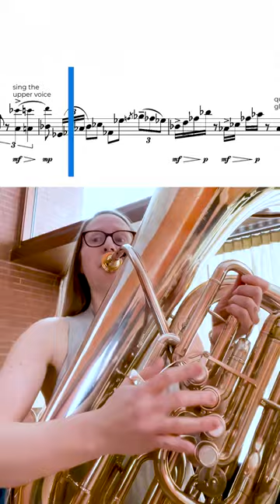When a Classical Tubist is Bitten by the Jazz Mosquito | Carol Jantsch performs "Amaia" by R. Mollá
📲 Get the Sheet Music of "Amaia", concerto for tuba and piano